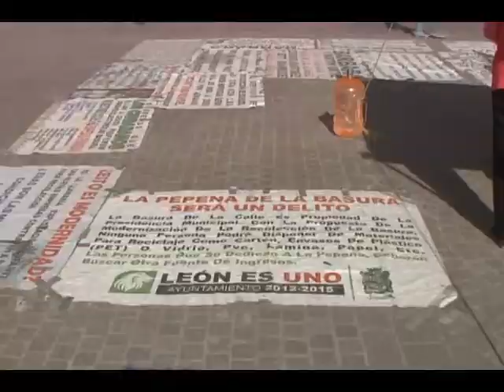Bajio Noticias - Sí habrá ¡Grito!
El plantón de los ex recolectores continúa en la plaza principal, sin embargo las autoridades garantizan la realización de la ceremonia del grito y el desfile.